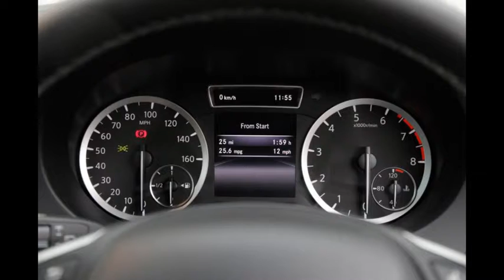Infiniti Q30 review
Carlos Ghosn’s bright idea (formulated, one imagines, not long after he considered canning Nissan’s luxury wing entirely) of turning Infiniti into the Japanese BMW has still not gained serious traction in Europe, despite a wholesale rebranding of the line-up.Nevertheless, its latest model, the Q30, demonstrates a more cogent step forward in the strategy.

The Q30 is a premium compact hatchback – crucial fodder in Europe if you wish to generate meaningful sales volume – and a direct product of the wide-ranging partnership that Renault-Nissan sealed with German giant Daimler several years ago.

So rather than employing the CMF-CD platform that underpins both the Nissan Pulsar and the Renault Mégane, the Q30 is underpinned – quite overtly in places, as we’ll see – by the same architecture used by the Mercedes A-Class.

Additionally, the new model is the first Infiniti to be built in Europe, specifically at Nissan’s Sunderland plant, which has been expanded for the purpose.

Like the platform, the engines are inherited from Daimler (apart from the 1.5-litre diesel, which, while used in the A-Class, will be familiar to many as Renault’s workmanlike dCi).